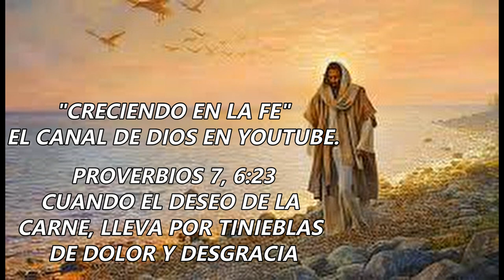EL DESEO DE LA CARNE QUE CONDUCE A LAS ESPESAS TINIEBLAS DEL DOLOR Y LAS DESGRACIAS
MEDITANDO EL DESEO DE LA CARNE QUE CAUSAS DOLOR Y DESGRACIAS EN LAS VIDAS DE LOS HOMBRES JUSTOS. QUE PODAMOS ESCUCHAR Y RECTIFICAR.